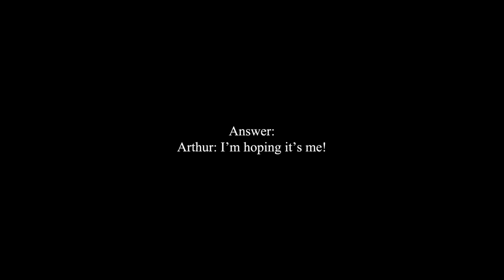Cabin Pressure quiz hosted by John Finnemore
John Finnemore hosting a Cabin Pressure quiz at the EuroAirDotCon in Milan

It's a deleted scene from Molokai.